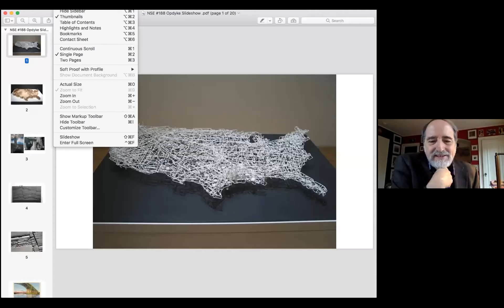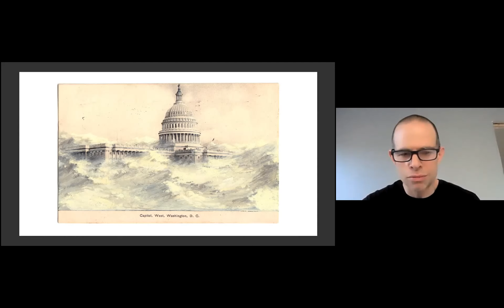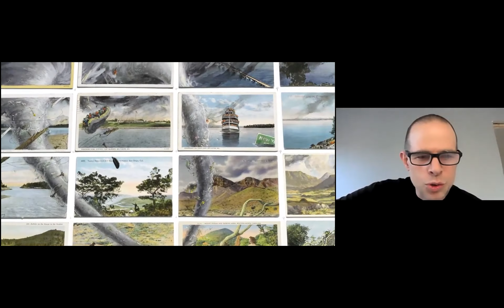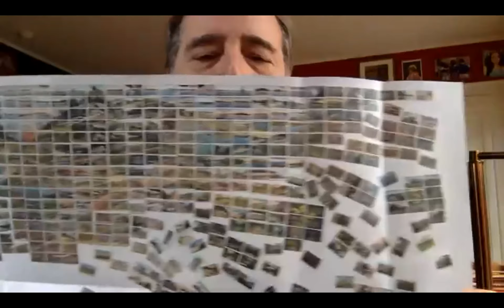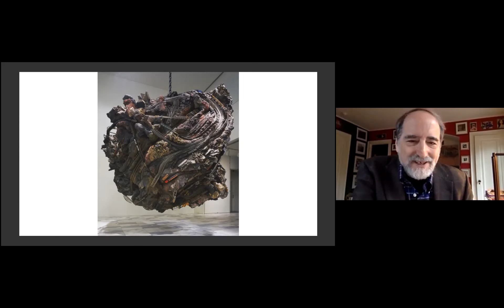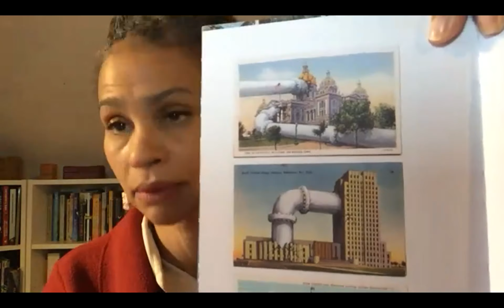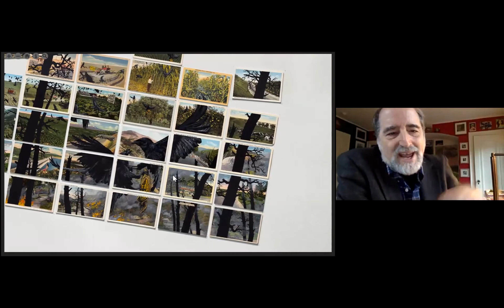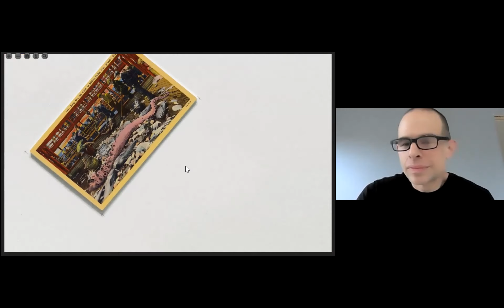NSE #188 | This Land: David Opdyke, Lawrence Weschler, and Maya Wiley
Artist David Opdyke is joined by Lawrence Weschler, and Maya Wiley for a conversation on the exhibition "This Land"’s mural vignettes, the corrupted system that got us here, and what it will take to make a new future. We conclude with a poetry reading from Allison Adelle Hedge Coke.

David Opdyke is an artist known for his trenchant political send-ups of American culture. Opdyke’s political awakening in the early 2000s led to a body of work that confronts the horrors of contemporary America. His hyperreal topographical models of suburbs comment on mall culture and suburban sprawl, while his sculptures of ruined monuments mock imperialistic hubris. His work is held in the collections of the Brooklyn Museum, MoMA, and the Washington Convention Center.

Lawrence Weschler is the author of over twenty books of narrative nonfiction, most recently And How Are You, Dr. Sacks? (FSG, 2019). He is a former staff writer at the New Yorker, served as director of the New York Institute for the Humanities, and artistic director of the Chicago Humanities Festival. His books include Mr. Wilson’s Cabinet of Wonder, Pulitzer Prize finalist; and Everything That Rises: A Book of Convergences, winner of a National Book Critics Circle Award.

Maya is a nationally recognized racial justice and equity advocate. She is a leader in city government and in spurring democratic change. As Counsel to the Mayor, she delivered for New York City on civil and immigrant rights, women and minority owned business contracts, universal broadband access and more. After leaving City Hall, she held police accountable as Chair of the Civilian Complaint Review Board, and worked to improve public education as a Co-Chair of the School Diversity Task Force. At the New School, where she served as a University Professor, she founded the Digital Equity Laboratory on universal and inclusive broadband.

Maya is a veteran of both the NAACP Legal Defense and Education Fund and the ACLU, was a former Legal Analyst for NBC News and MSNBC — where she argued against Trump’s attacks on our civil liberties and democratic norms — and was the founder and president of the Center for Social Inclusion. Maya was also Senior Advisor on Race and Poverty at the Open Society Foundations, the largest funder of human rights work the world over.

Allison Adelle Hedge Coke is author of a memoir, a play, and 7 poetry books, including the forthcoming Look at This Blue. A Distinguished Professor at UC Riverside, she teaches Creative Writing and the School of Medicine and directs UCR Writers Week and UCR Along the Chaparral.